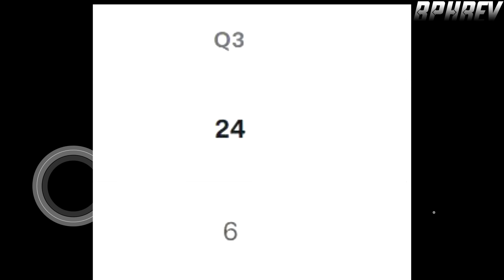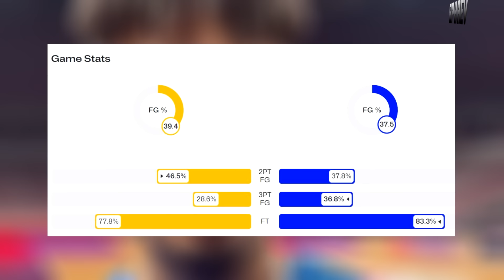PROUD of Gilas | Naluha si Coach | Growth Exp | LAMPAS EXPECTATION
Courtesy to:
FIBA Olympic qualifying tournament